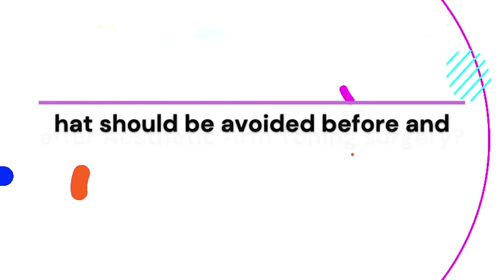Aesthetic Arm Toning procedure & all details about it | Dr. Viral Desai | Celebrity Cosmetic Surgeon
Worried and bothered about your flabby and large arms? Dr. Viral Desai is here to answer all your queries and tell you all you need to know about Aesthetic Arm Toning procedure. Celebrity Cosmetic Surgeon Dr. Viral Desai talks about the different procedures, methods, aspects, risks, pre-procedure, and post-procedure care for Aesthetic Arm Toning and explains how you can achieve your desired look.

Celebrity Cosmetic Surgeon Dr. Viral Desai, the founder and director of CPLSS which is one of the best Cosmetic Surgery Clinics in Mumbai and Pune, explains and talks about the different methods and procedures involved in plastic and cosmetic surgery.

Dr. Viral Desai is one of the best cosmetic plastic surgeons in Mumbai. Dr. Viral Desai has performed multiple cosmetic and plastic surgeries and procedures and is equipped with multiple years of experience.

Having performed multiple hair transplant surgeries in Mumbai at CPLSS which is known to be one of the best hair transplant clinics in Mumbai for hair loss treatment for men Dr. Viral Desai has helped multiple people gain their hair back and achieve their desired hairline.

Dr. Viral Desai has worked with multiple celebrities, actors, influencers, and clients from around the globe and has helped them resolve their hair, skin, face, and body problems and helped them achieve their desired look with the help of cosmetic and plastic surgery and procedures at CPLSS.

Catch us for more interesting content on:
Instagram: Dr. Viral Desai - CPLSS (@drviraldesai) • Instagram photos and videos
Facebook: Dr. Viral Desai - CPLSS - Home | Facebook
Twitter: DR. VIRAL DESAI (@DRVIRALDESAI1) / Twitter